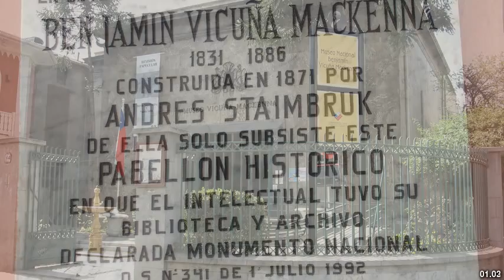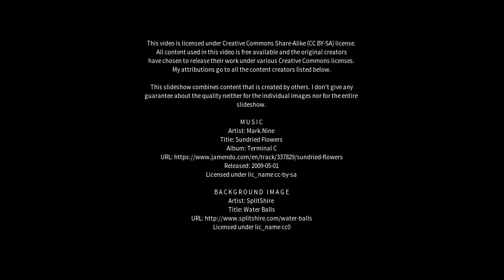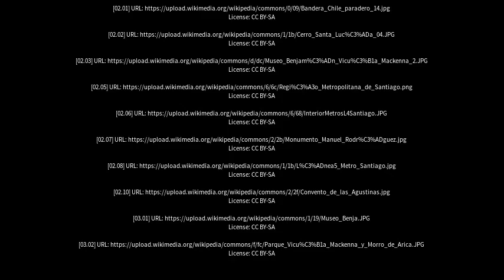Best places to visit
Best places to visit - Vicuña Mackenna (Argentina) Best places to visit - Slideshows from all over the world - City trips, nature pictures, etc.